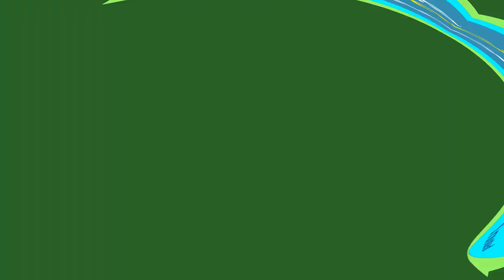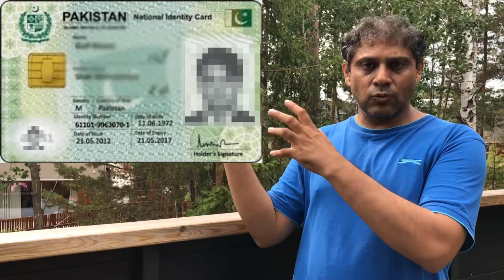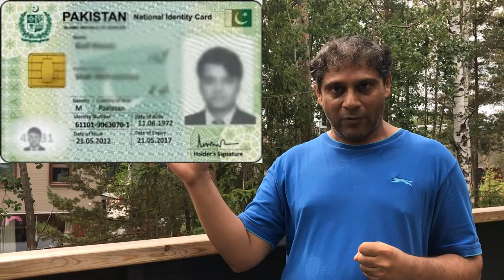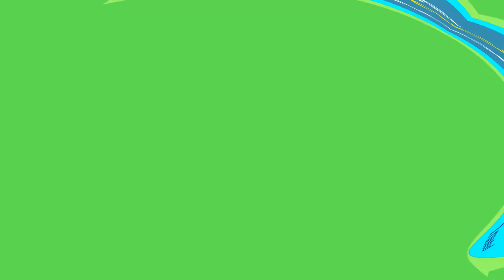TELOS: National Election Voting System on BLOCKCHAIN